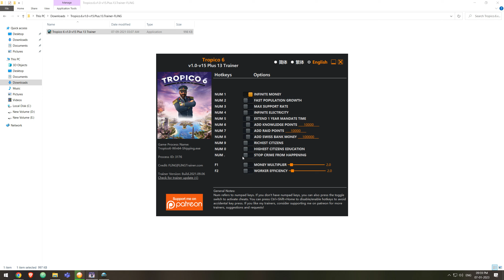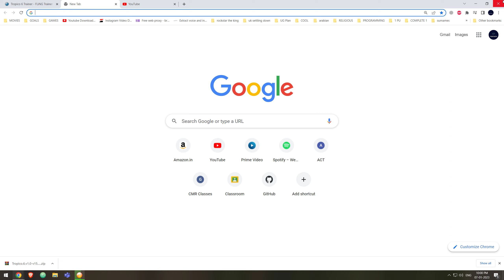Tropico 6 Gameplay 3